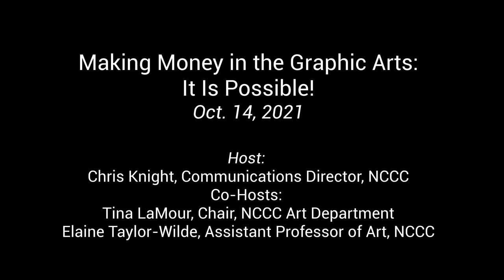Making Money in the Graphic Arts -- It is Possible!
How can you turn your passion for drawing, illustration, graphics and animation into a career? Learn from three North Country residents who’ve found success doing just that: Dan Cash, David Monette and Ren Davidson Seward. North Country Live presents "Making Money in the Graphic Arts -- It is Possible." For more information about North Country Live,